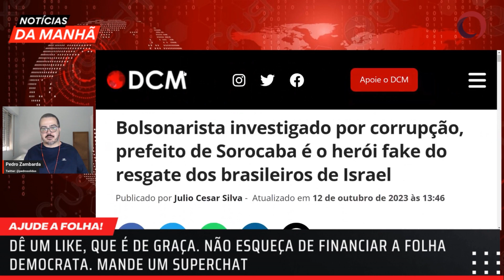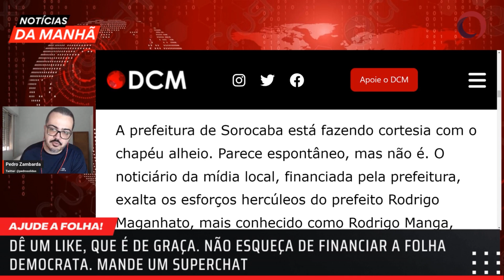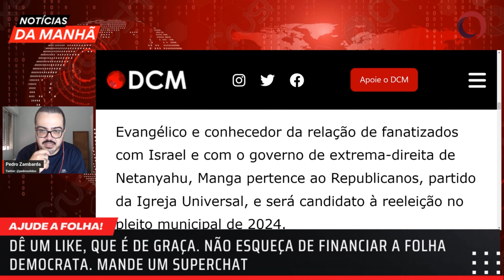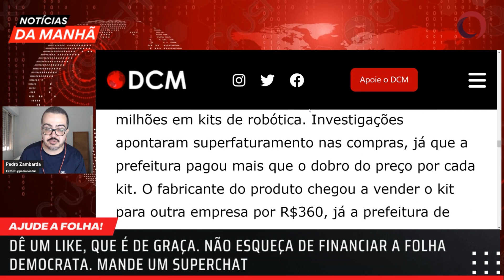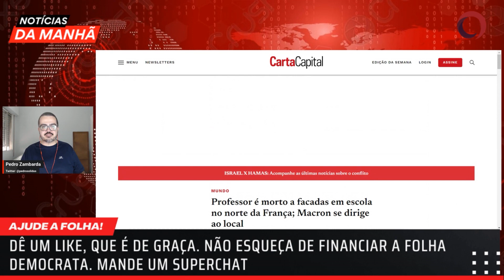Prefeito de Sorocaba é o Herói Fake do caso Israel